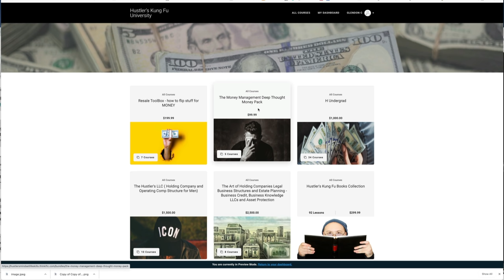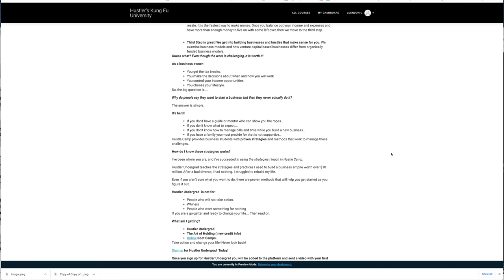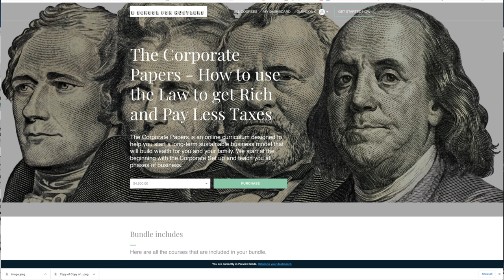Most of America is Stupid Why Jordan Peterson is Right